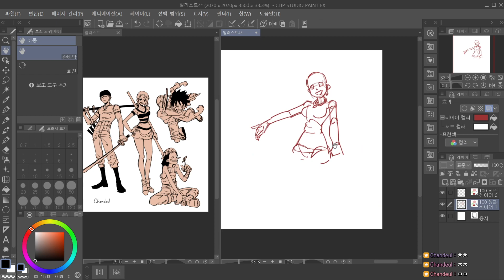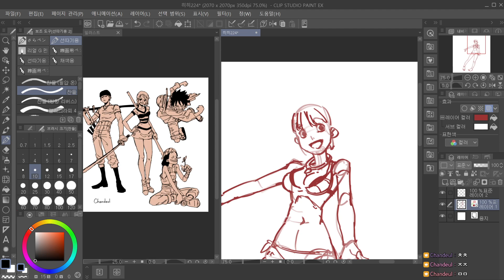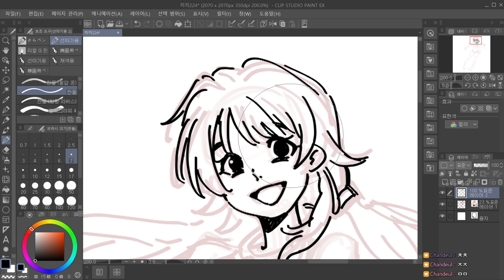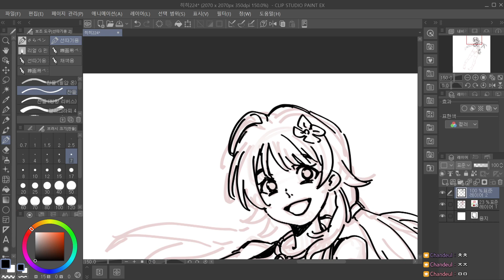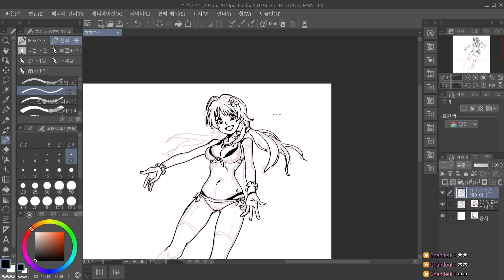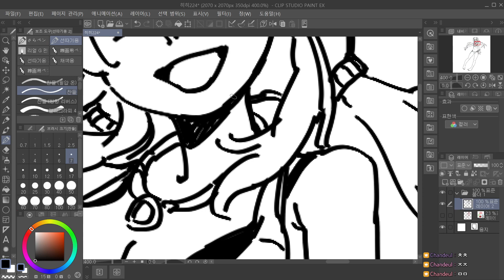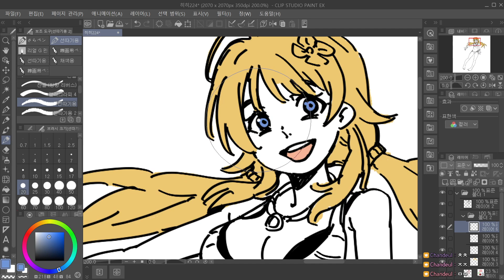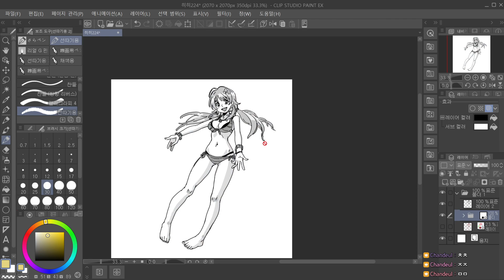2024 05 28